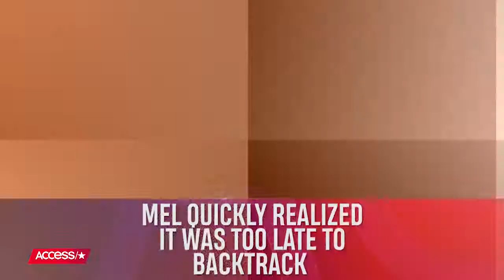Mel B Confirms All 5 Spice Girls Got Invited To The Royal Wedding – But Will They Perform? | Access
The royal wedding just got spicy! Mel B joined Tuesday's "The Real" and confirmed that she and her fellow Spice Girls got invited to Prince Harry and Meghan Markle's big day. But the real tea was spilled when Mel was asked if the pop group is also set to perform!